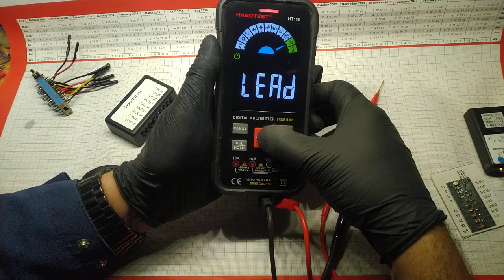ht116 lead check